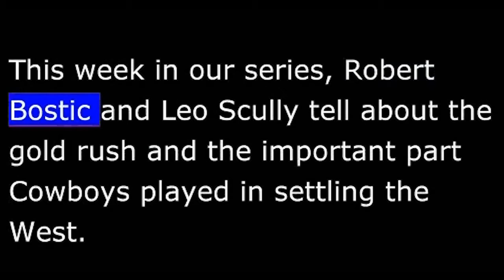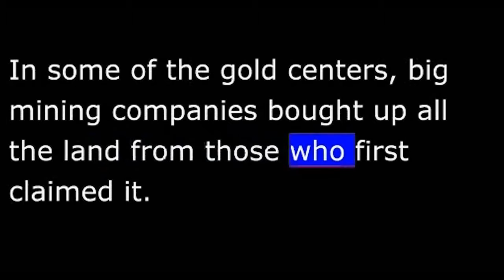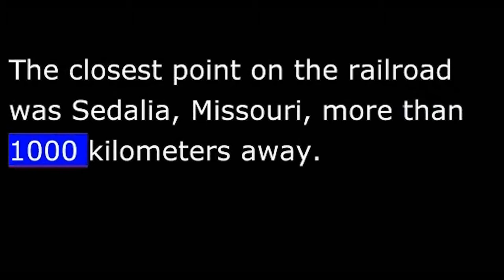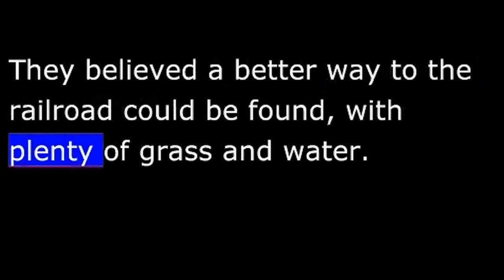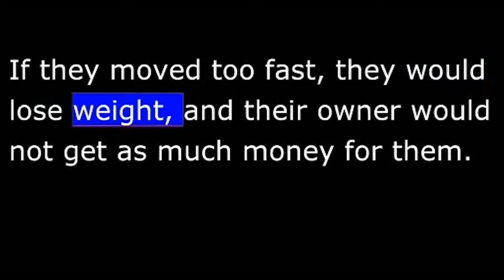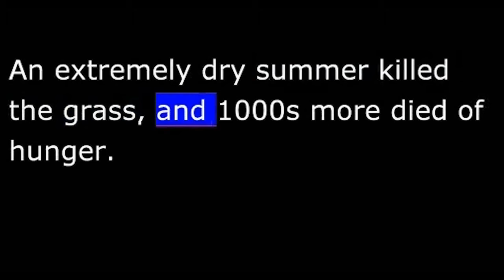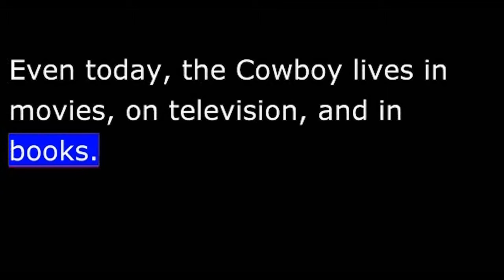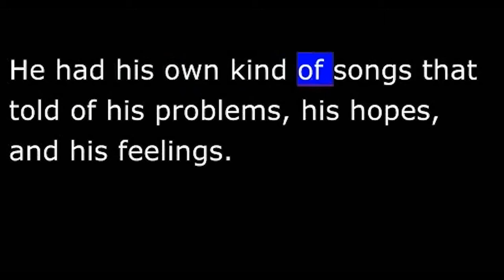American History Part 122 COWBOYS in American History